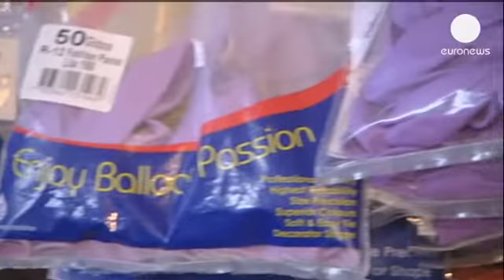Polícia espanhola prende três vendedores de droga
A polícia espanhola deteve três ingleses, em Marbella, acusados de comercializarem, num bar,...

A polícia espanhola deteve três ingleses, em Marbella, acusados de comercializarem, num bar, balões com gás do riso, ou óxido nitroso.

O chefe do negócios era o dono do bar. Com ele, foram detidas duas empregadas.

Os balões eram vendidos a um euro,